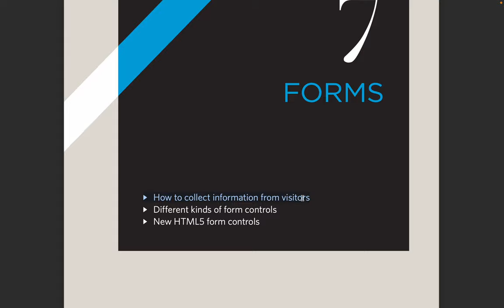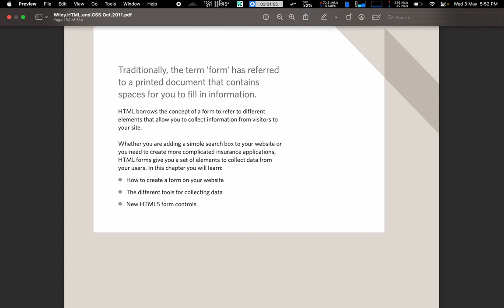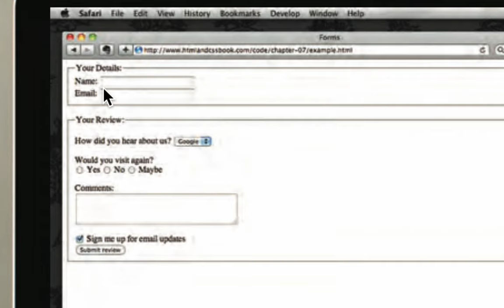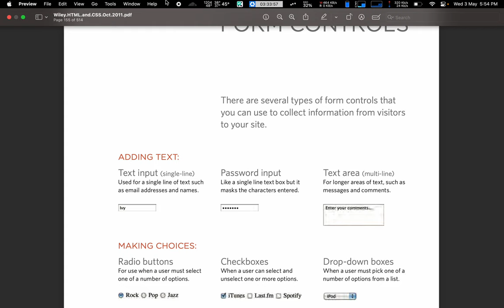Screen Recording 2023 05 03 at 5 29 52 PM